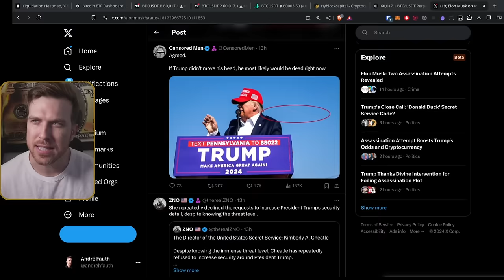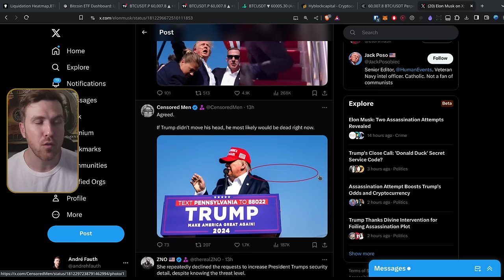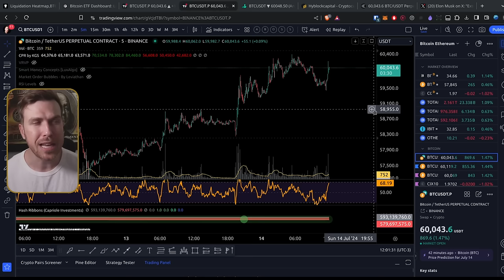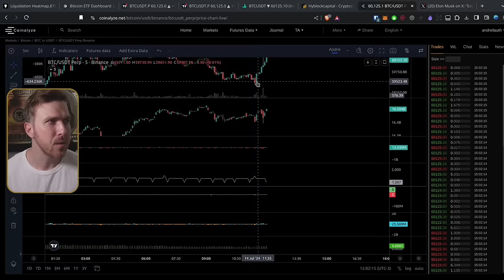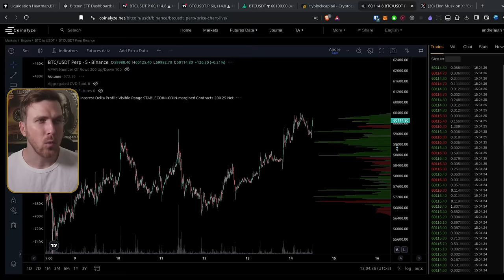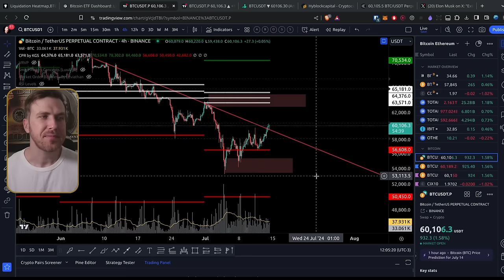TRUMP e BITCOIN VENCERAM? [BULLISH!]